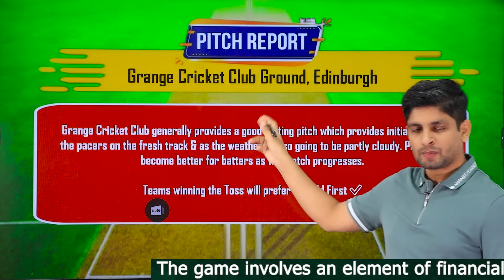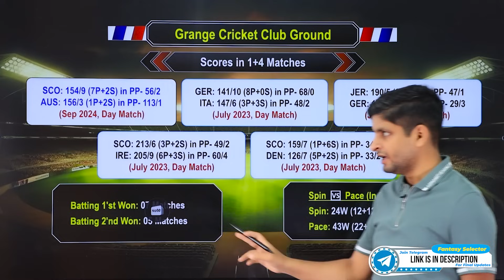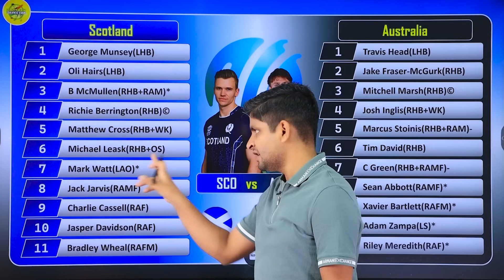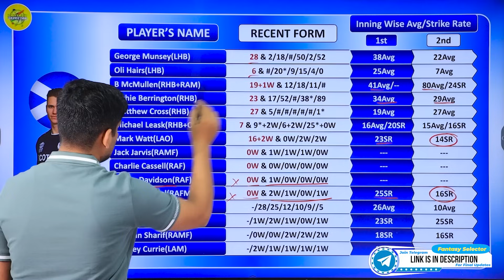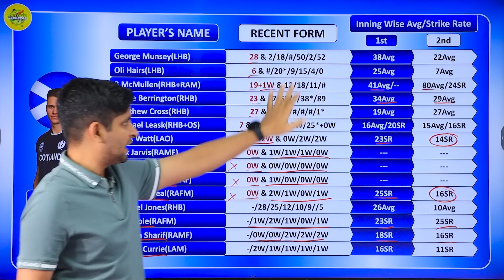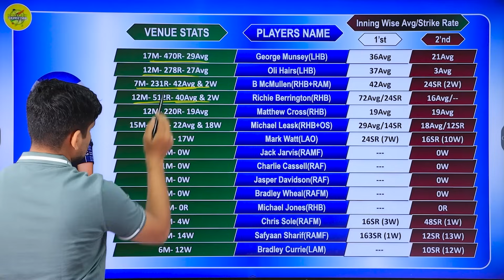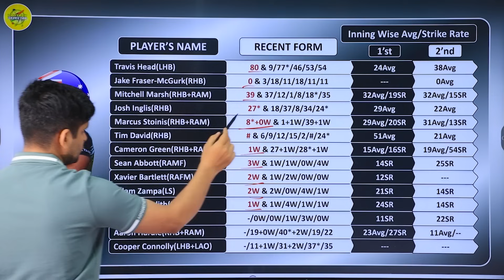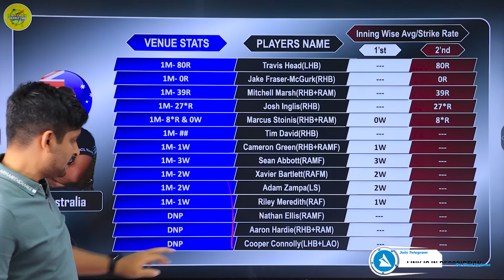SCO vs AUS Dream11 Prediction, SCO vs AUS Dream11 Team, SCO vs AUS 2nd T20I Match Dream11 Prediction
This Video Includes:
SCO vs AUS Dream11 Prediction, SCO vs AUS Dream11 Team, SCO vs AUS 2'nd T20I Match Dream11 Prediction,

1. This analysis is based on my Understanding, Knowledge and Instinct. While selecting your team, consider the points mentioned and make your own decisions.

2. Dream11 takes great care to comply with all central and state legislations in India to ensure that users are fully protected. Every contest on platform is carefully designed to comply with applicable statutes and regulations in India.